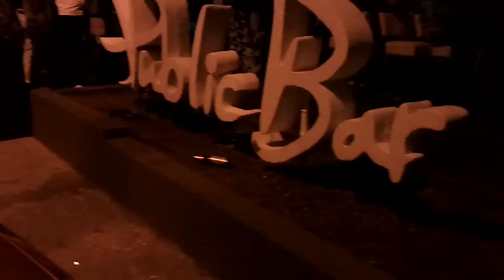omfg :) Public Bar.. svaki tjedan nesto novo ;P